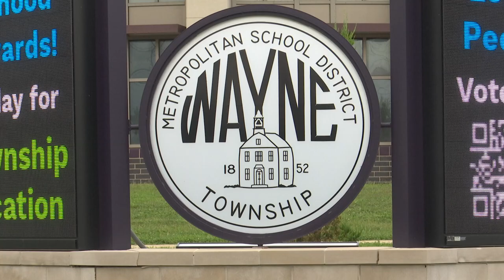Video shows Ben Davis state champion coach's alleged assault on student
Indiana Department of Education records show that Don Carlisle’s emergency permit to teach physical education and health expired June 30, 2022.